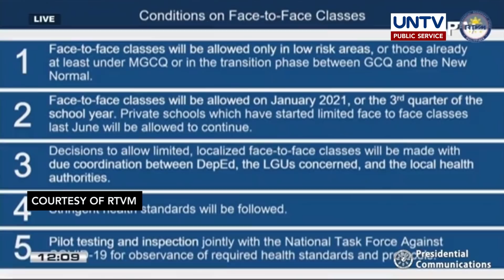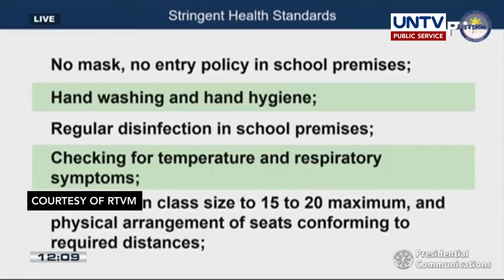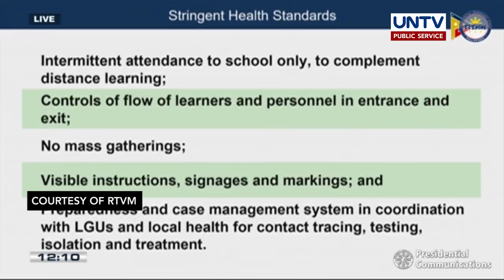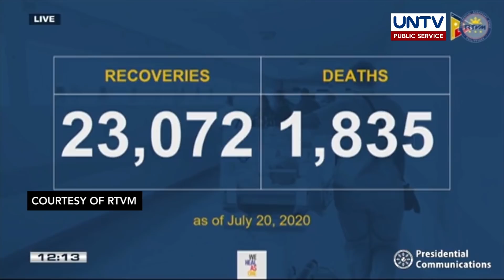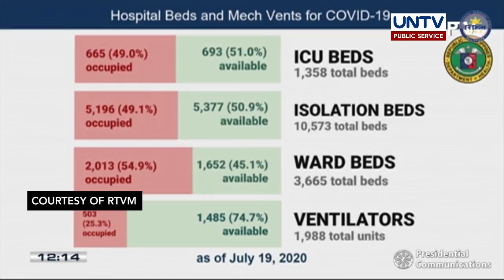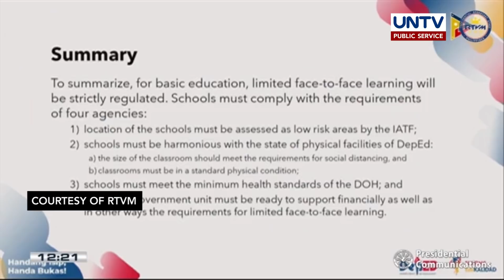Spox Harry Roque press briefing | Tuesday, July 21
Presidential Spokesperson Secretary Harry Roque, Jr. holds a press briefing for the Malacañang Press Corps (MPC) on July 21, 2020.